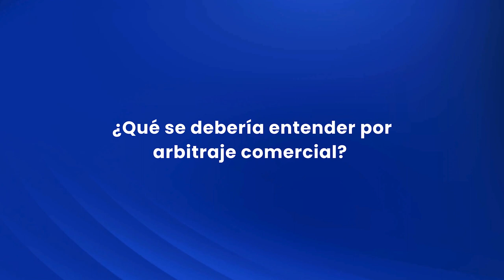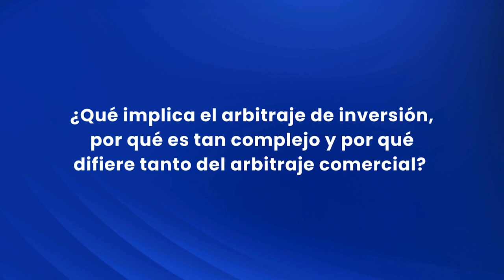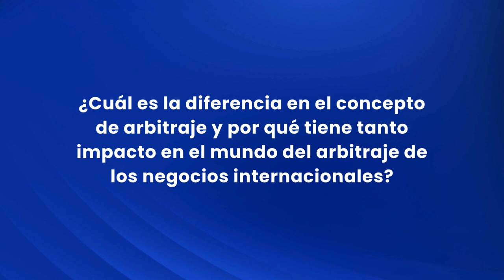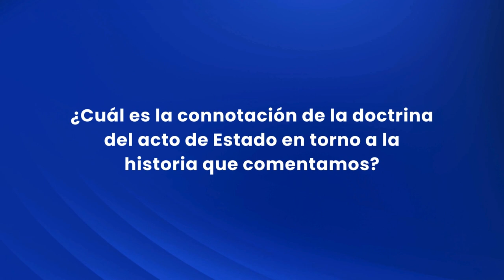Contratos del Estado desde arbitraje y disputas complejas (Capítulo #2) - Dr. Jhon Ronney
🚨✅ Extensión de plazo para la recepción de artículos: 19 de mayo de 2024.

📝 Participa en la convocatoria n.° 20 para la recepción de artículos académicos de Estado & comunes, la revista del IAENUniversidad.
¡Es tu oportunidad para compartir tus investigaciones!
➡️ Tema central ⬅️
Contratos del Estado, sectores estratégicos y disputas complejas
Explora los siguientes ejes temáticos:
1) arbitraje y resolución de disputas complejas
2) tratados internacionales, fiscalidad e impuestos en sectores estratégicos
3) Estado, regulación y competencia de mercado
4) financiamiento, inversión y endeudamiento
5) impacto de las tecnologías en la ejecución de contratos.

✅ Coordinadores: Lenin Navarro Moreno y Diego Núñez.